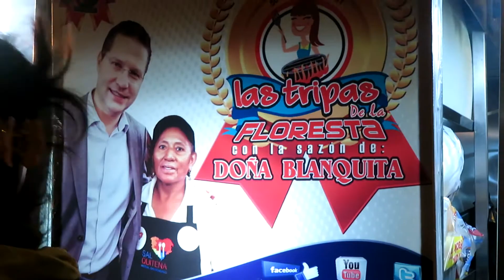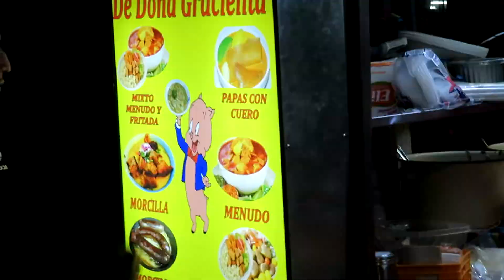Que tan buena es la comida en la FLORESTA? | Es higiénico?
HAY HUECAS QUE VALE LA PENA CONOCER Y AQUI UN PEDAZITO DE ELLAS...♥

SIGUEME:

YOUNOW : _JoseAndrs